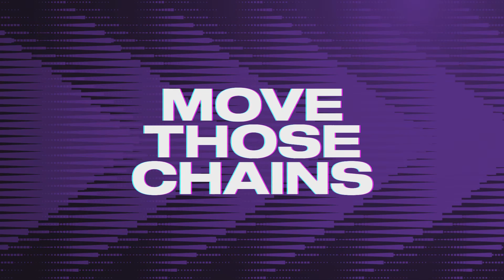Prime To Houston 2nd Half Vikings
Deion Sanders